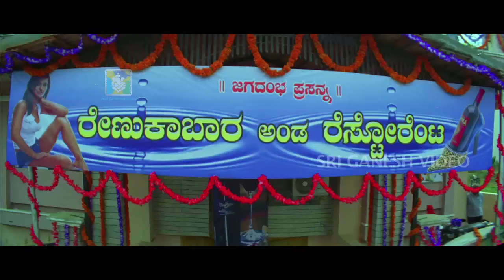Ragini Dwivedi hot - RaginI IPS | Kannada Action Scenes | Super Dailogues in kannada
: Kannada Hot Movies , kannada Hot Songs , Kannada Action Scenes only on super scenes.
 the kannada Best super Scenes of all the kannada Movies.

 the best Kannada New songs 2014, kannada old songs, kannada songs of all the Sandalwood Actors.

To  Kannada Super Scenes,
Sri Ganesh Video Full Movies To Watch the best Kannada New songs 2014, kannada old songs, kannada songs of all the Sandalwood Actors.

Ragini IPS – ರಾಗಿಣಿ ಐಪಿಎಸ್2014*SGV